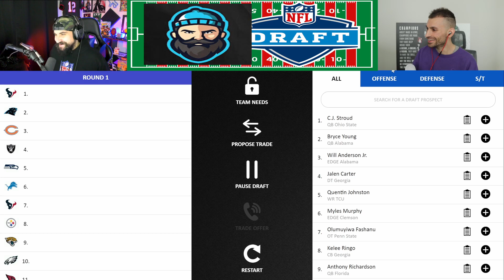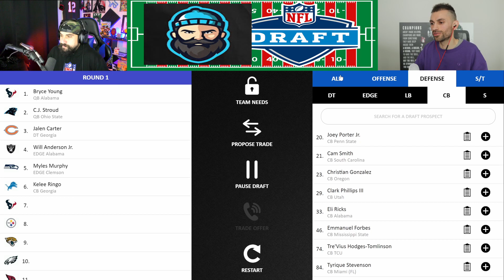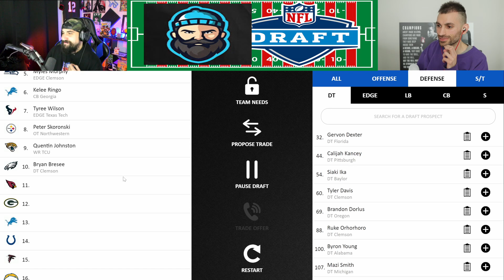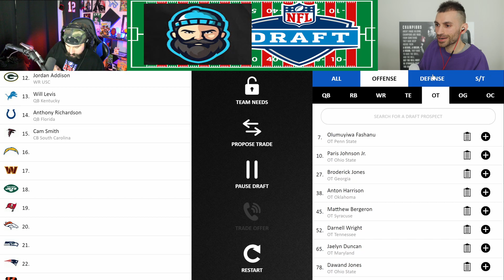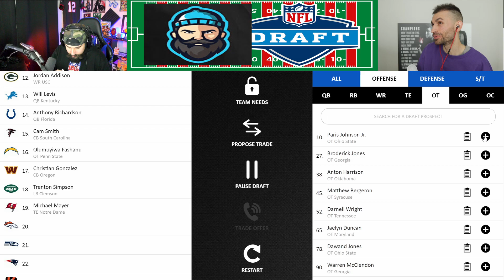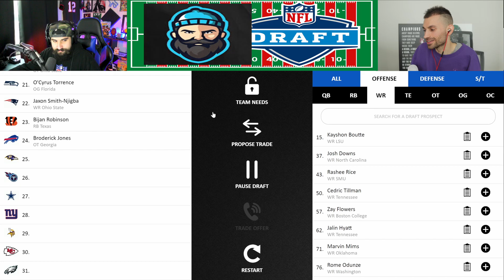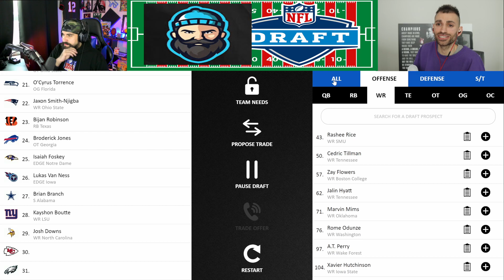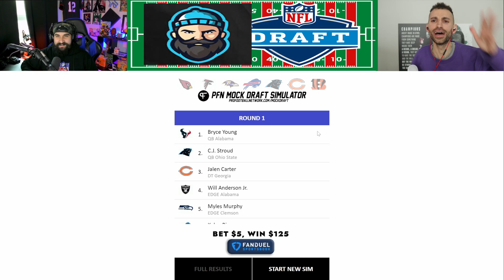2023 NFL Mock Draft with Broshmo!!! Will Levis and Dan Campbell Unite!!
2023 NFL Mock Draft Featuring Legendary Youtuber Broshmo
This is a Round 1 Mock Draft.

Broshmo came out rolling destroying each pick, lots of fun, and we got to see some different combinations of players go in round 1 of this 2023 NFL Mock Draft.

Let me know what you think, and I hope you have a fun day!!

Timecodes
0:00 -Intro
0:15 - CRINGE WARNING
0:56 - Coin Flip
1:38 - Mock Draft Start